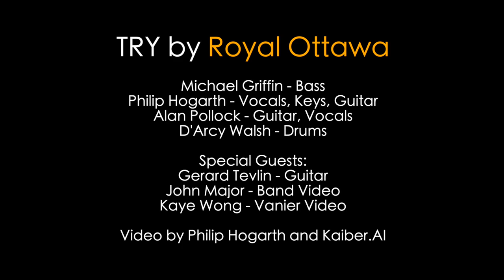Try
by ROYAL OTTAWA

Michael Griffin - Bass
Philip Hogarth - Vocals, Keys, Guitar
Alan Pollock - Guitar, Vocals
D'Arcy Walsh - Drums

Special Guests:
Gerard Tevlin - Guitar
John Major - Band Video
Kaye Wong - Vanier Video

Video by Philip Hogarth and Kaiber.AI